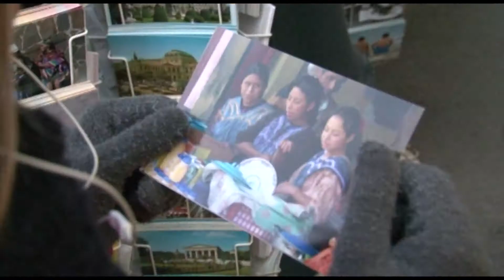VI. MITTELAMERIKANISCHER FILMFESTIVAL WIEN 2013 - POSTALES - Teaser 2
Das Mittelamerikanische Filmfestival findet heuer vom 18.-23. November 2013 zum sechsten Mal in Wien statt und bietet die Gelegenheit, sich dieser Region filmisch zu nähern.

Sechs Tage lang werden insgesamt 17 Produktionen, darunter Spielfilme, Dokumentation und Kurzfilme, von sowohl mittelamerikanischen, als auch österreichischen Filmschaffenden im Stadtkino im ehemaligen Künstlerhauskino, im Schikaneder Kino und dem Filmhaus in der Stöbergasse im 5. Bezirk / Festsaal der VHS Polycollege Margareten präsentiert.

Die Themen der Filme aus diesen, teils krisengebeutelten, Ländern kreisen unter anderem um Vergangenheitsbewältigung, soziale Unterdrückung, allgegenwärtige Gewalt, das indigene Erbe, Frauenrechte usw. Das Festival versucht jedoch, sich diesen Ländern mit universellen Themen wie jugendlicher Selbstfindung, Missbrauch, Glaubensfragen etc. auch aus anderen Blickwinkeln zu nähern. So erzählt etwa der Eröffnungsfilm „Roque Dalton, fusilemos la noche" der österreichischen Regisseurin Tina Leisch vom bewegten Leben des berühmtesten Dichters von El Salvador, Roque Dalton.  Abgesehen von den Filmvorführungen, bietet das Festival auch Raum für Gespräche über das Gesehene. Die Förderung des interkulturellen Austauschs zwischen Nord- und Süd ist eines der Hauptanliegen des Vereins „Papaya Media Association", der das Festival organisiert.

Das Mittelamerikanische Filmfestival wird seit dem Jahr 2007 vom nicht-lukrativen Verein Papaya Media Association in Zusammenarbeit mit dem Icaro Filmfestival in Zentralamerika organisiert.

Papaya Media Association

Interpret: Perrozompopo
Titel: Pasando Más